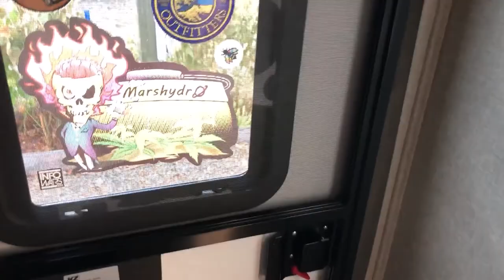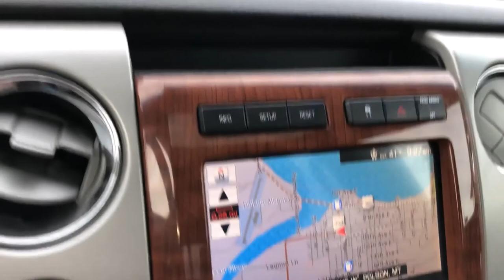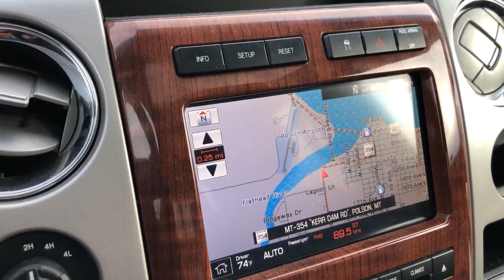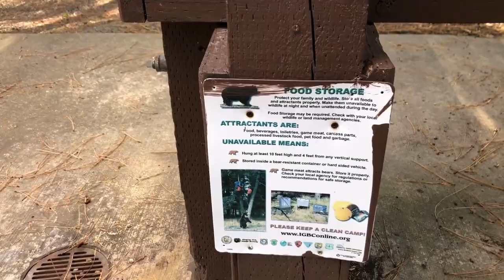Exploring NW Montana West Side of Flathead Lake